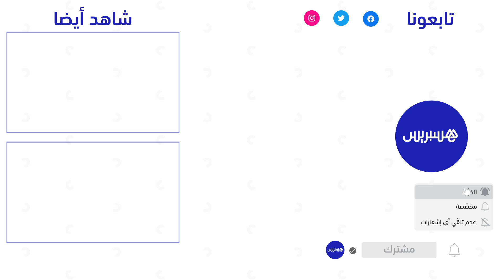سحب أكثر من خمسين رخصة ثقة بالرباط.. سائقو سيارات الأجرة يشتكون غياب المحطات